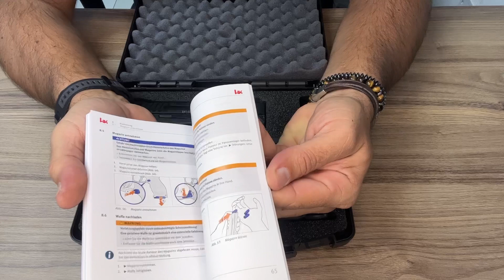APRESENTAÇÃO PISTOLA HK SFP9 SK - SF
Temos uma equipe super treinada para lhe atender e dar toda assistência necessária. 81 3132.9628 😉 estamos à disposição

Unidade Zona Sul
Rua Jaticy, 249 | Imbiribeira

Unidade Zona Norte
Av. Norte, 2280 | Encruzilhada

Horário de atendimento:
Segunda: Fechado | Terça a sexta: 12h às 21h
Sábado: 9h às 17h | Domingo: 9h às 14h